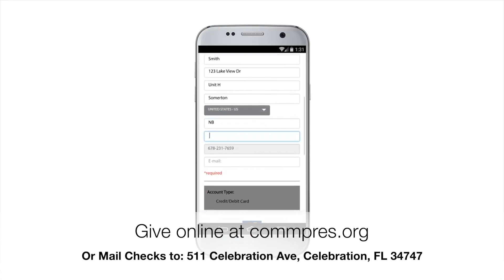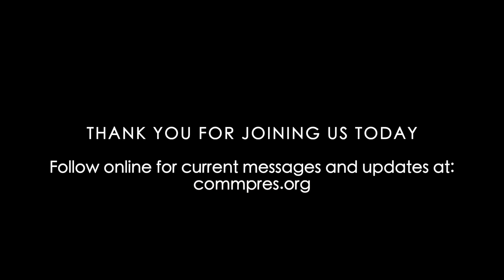What To Bring The Host | Pastor William Lewis | Dec. 20, 2020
In this video, pastor William Lewis talks about "what should we bring to God on His great Banquet in Heaven". This is our last Sunday before Christmas, so here's an invitation to you: would you partner with us to help to share the love of our Lord Jesus Christ with the world?
Here's are 3 easy ways to give:
and click the "give" button.
3) Mail your donation to Community Presbyterian Church at 511 Celebration Ave, Celebration, Florida. 34747.